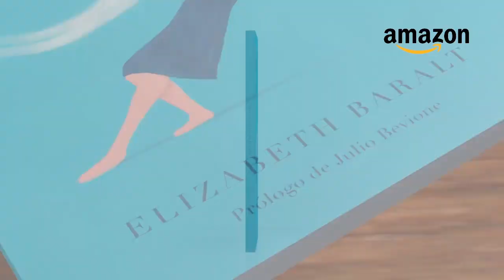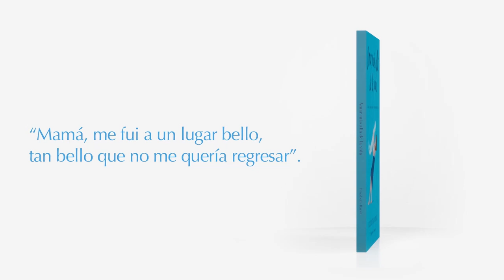Julio Bevione: El mundo cambiará porque hay un cambio interno en nosotros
Apasionado por el silencio y la mirada interior, Julio Bevione comparte en esta entrevista su visión sobre los tiempos que vivimos en el planeta. Escritor, conferencista y creador de la Escuela de Inteligencia Espiritual, Bevione considera que nos estamos dando cuenta de que el camino hacia el despertar de la consciencia crística –que nos mostró el maestro Jesús– es un camino individual. “Creer en Jesús no te vuelve un mejor ser humano; hacer lo que hizo Jesús sí”, asegura. Te invitamos a ver esta inspiradora conversación y a participar con tus comentarios. Gracias por compartir el video con quien pueda interesarle.

Email de Elizabeth Baralt:
Libro “Amar Más Allá de la Vida. Carta a mi hijo quien murió para enseñarme a vivir" de Elizabeth Baralt: